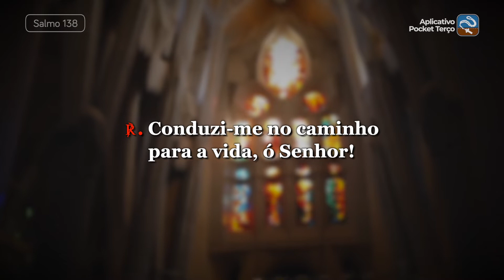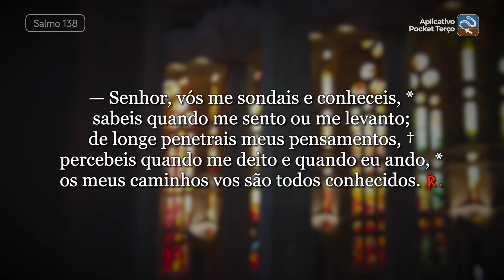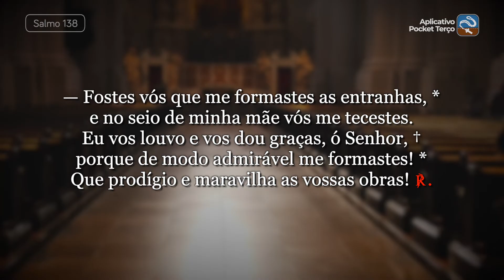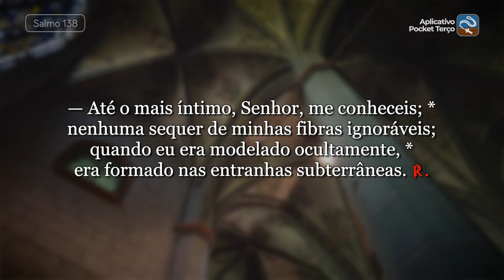Salmo 138 Conduzi-me no caminho para a vida (3ª feira da 27ª Semana do Tempo Comum - Ano II)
℟. Conduzi-me no caminho para a vida, ó Senhor!

— Senhor, vós me sondais e conheceis, *
sabeis quando me sento ou me levanto;
de longe penetrais meus pensamentos, †
percebeis quando me deito e quando eu ando, *
os meus caminhos vos são todos conhecidos. ℟.

— Fostes vós que me formastes as entranhas, *
e no seio de minha mãe vós me tecestes.
Eu vos louvo e vos dou graças, ó Senhor, †
porque de modo admirável me formastes! *
Que prodígio e maravilha as vossas obras! ℟.

— Até o mais íntimo, Senhor, me conheceis; *
nenhuma sequer de minhas fibras ignoráveis;
quando eu era modelado ocultamente, *
era formado nas entranhas subterrâneas. ℟.